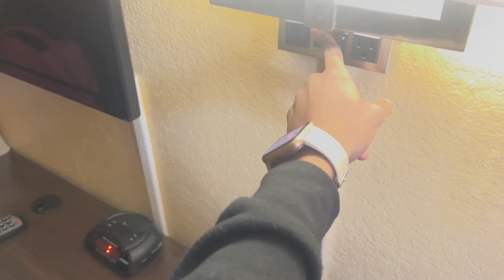Cleveland trip🌆😳|| we rode scooters , Got food, and more